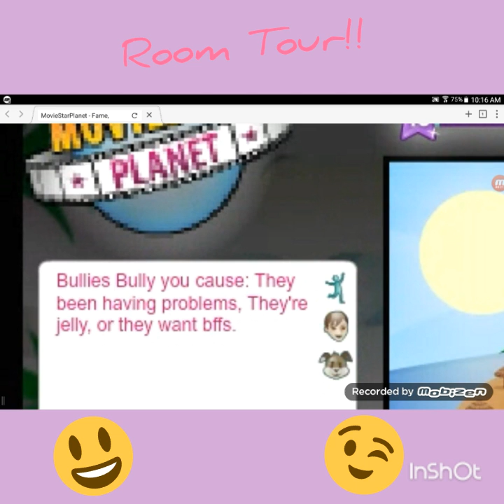My MSP room!!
Plz Tell me this is funny ;-;